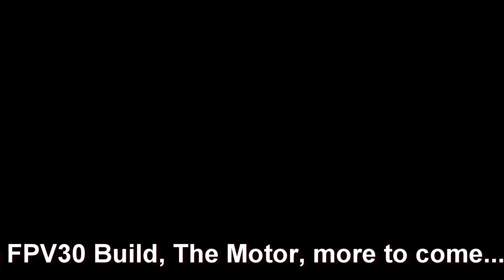How to build a Flying Wing - Part 8 - Installing the motor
Part 8 - Electronics install the motor.

Eighth part of a multi part series on building the FPV30 wing.  This is a scratch build and will cost you between $35 and $60 depending on the electronics you choose.  The foam itself will cost less than $5.

Other videos in this series will include:

Installing the electronics - ESC and Receiver install
Final setup
Maiden flight